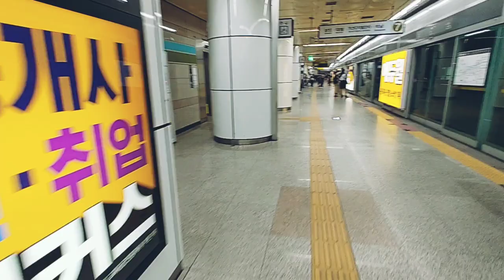지하철, 이수역, Subway, Isu Station, 자연,힐링,워킹,여행,Nature,Healing,Trip,이상,ASMR,휴식,안정,스트레스 해소,Rest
자연을 통해서 여행하고 힐링하며...심신을 치유하세요./ Traveling and healing through nature...Heal your mind and body.
[ 구독 ] 주세요. [ 좋아요 ] 해 주세요. [ 알람 설정 ] 해 주세요.ㅡ! 무료입니다.
촬영 : LGㅡWING
Source: Korea Copyright Commission/Shared yard/ You Cut